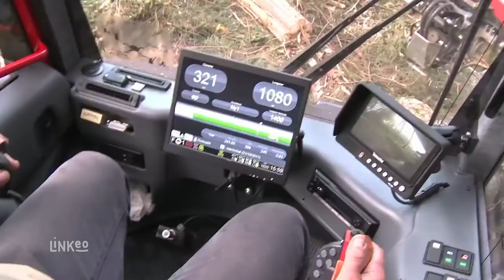THIERRY GUILLOT Exploitant forestier dans le Puy de Dôme 63